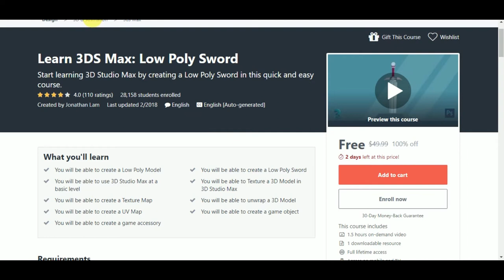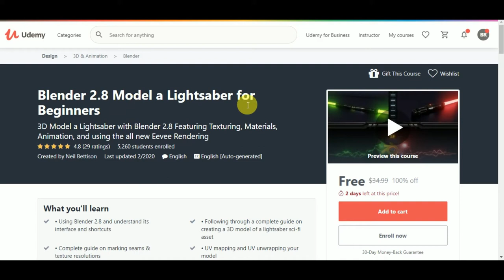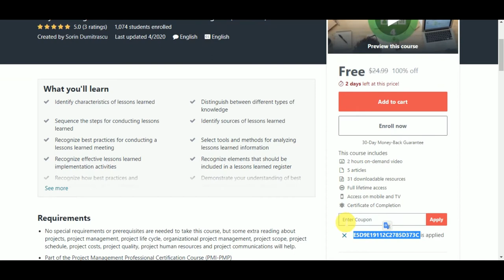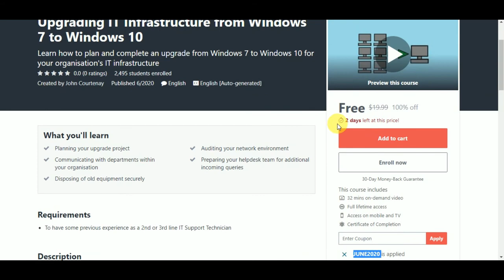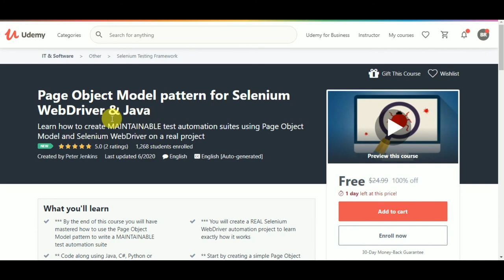Latest Udemy Paid Online Courses For Free With Free Certificate In Nepali l 24 June udemy coupon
Horizon: Earn daily upto 1 ZEN Token
Earn by watching videos on lbry Platform

Get Paid Udemy Courses For Free With Free Certificate- Lifetime Access l 24 June 2020

1. The Complete SQL Course 2020: Become a MYSQL Master l Coupon: SQLCOURSE21
4. Blender 2.8 Model a Lightsaber for Beginners l Coupon: EYAS_SALEM
8. Capturing, Analyzing, and Using Lessons Learned (PMI - PMP) l Coupon: E5D9E19112C2785D373C
12. Complete WordPress for eCommerce: Create Online Store 2020 l Coupon: TECHBHOLE
13. How To Refinish Your Dining Table Set l Coupon: FREE01
14. Upgrading IT Infrastructure from Windows 7 to Windows 10 l Coupon: JUNE2020
17. Workbooks for Economics in 2020 +five printable workbooks! l Coupon: LOCKDOWNLIFTED
19. Get Started Online With No Investment - Newbie Friendly l Coupon: B467A5C2FA24D3578909
21. Crazy about Arduino: Your End-to-End Workshop - Level 1 l Coupon: BDAECB01CB5831DDCCE5
22. Page Object Model pattern for Selenium WebDriver & Java l Coupon: F5C2546E26ECFF2FDCF5

 udemy udemy
free courses coursera
free courses
how to get paid udemy courses for free 2020